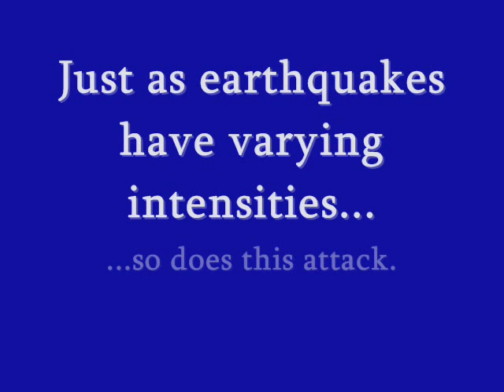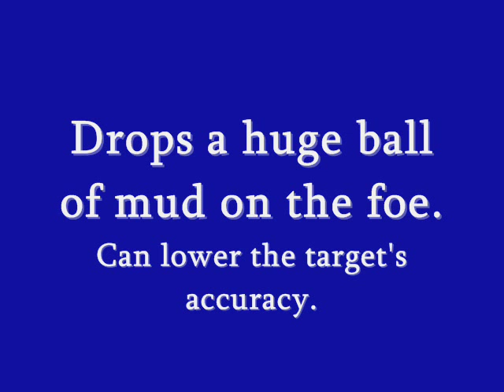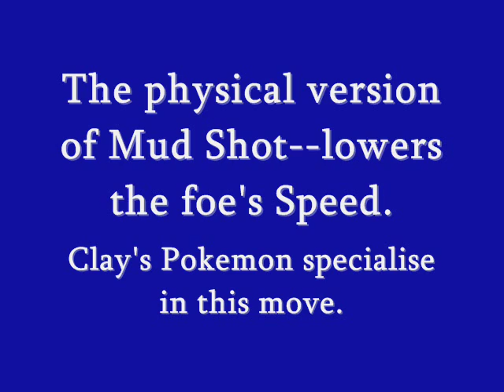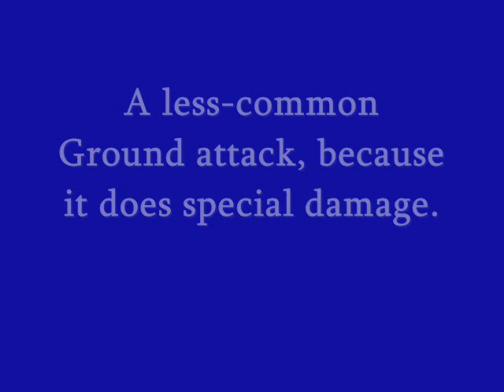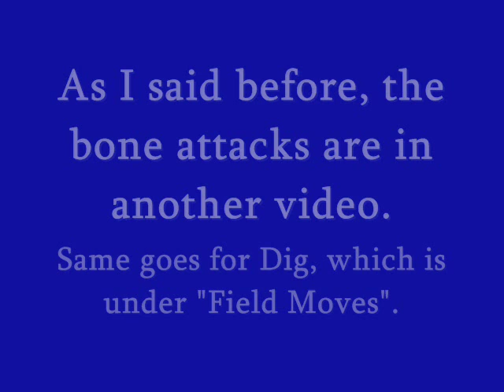Pokemon Attack Showcase: Ground Attacks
Attacks featured: Magnitude, Mud-Slap, Mud Shot, Mud Bomb, Bone Club, Bulldoze, Drill Run, Earthquake, and Earth Power.

Don't see an attack you were looking for?  Check the Index to find it!

Music at the beginning is the Desert/Route 111 theme from Pokemon Ruby/Sapphire/Emerald.  Picture taken from Bulbapedia.